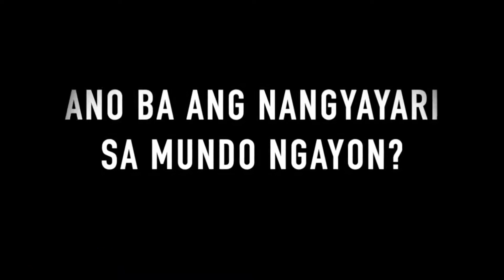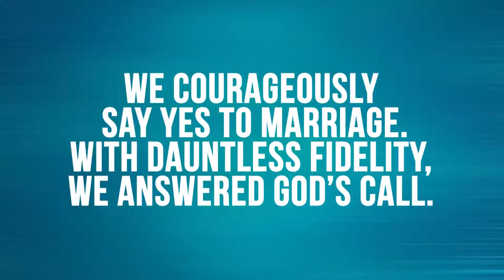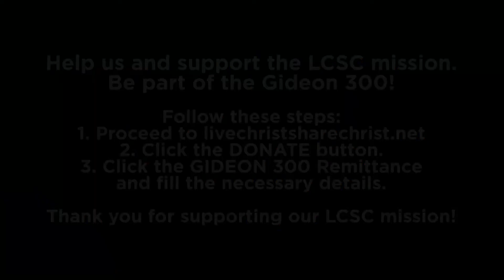Anong Kwento Mo? Ep7: Forever, I do!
It's the first Sunday of June! Traditionally, June is considered a special month for weddings! That's why tonight, on ANONG KWENTO MO, we will be featuring a special episode on Marriage!

Why is Marriage good for us? Why should it last? What is God's plan for Marriage? Find out why in the midst of difficulties and hardships, married couples are called to keep saying... Forever, I Do!

Don't forget to tune in tonight, 7 PM (Manila time) for our first June episode of Anong Kwento Mo! ❤️